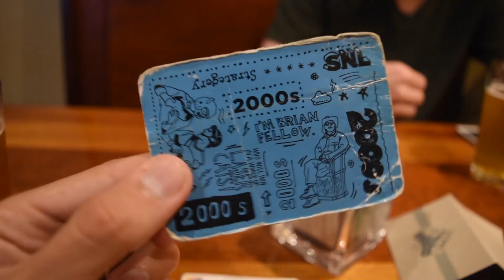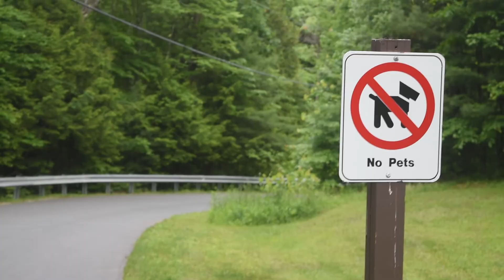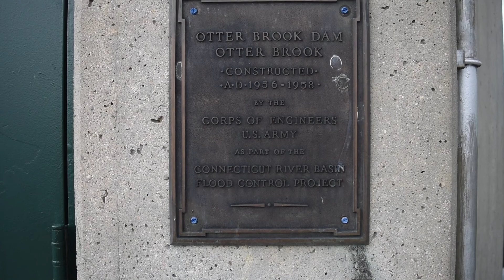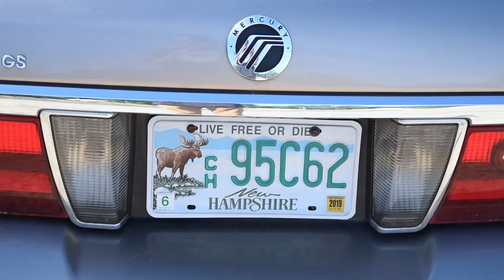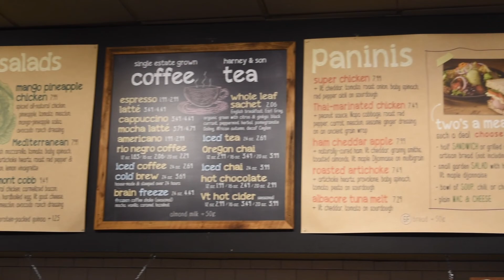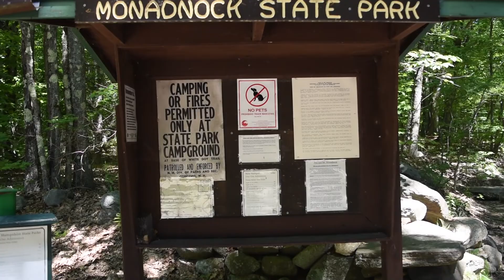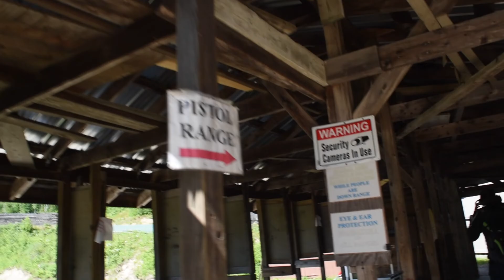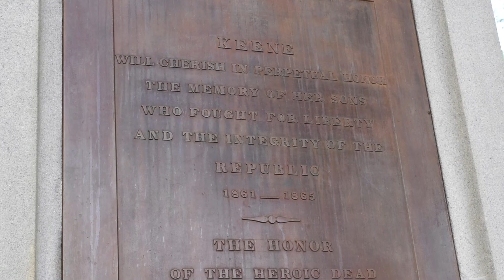New Hampshire Travel Vlog/Shaolin Eats Takes Keene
Names Sean Fitzpatrick, but you can just call me FITZ. I’m a photographer and now a videographer based in the Staten Island, New York area. My current on going series is called “Shaolin Eats” a guide to where you should get your grub on when traveling through Staten Island, (Shaolin) and the rest of NYC, while also getting into some shenanigans with my friends and dog.
SHOUT OUT TO MY FRIEND **DINO CASALINO** for providing two songs from his Alternative Rock band "NEW HOPE". Check him out on social media!

Filmed with Nikon D5500 and RODE Mic